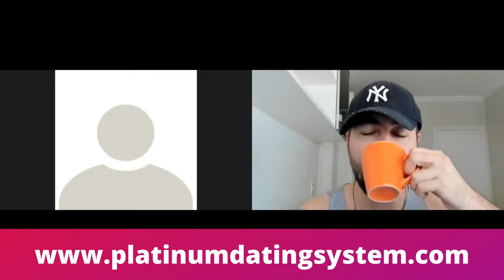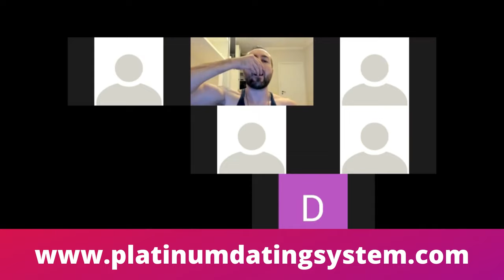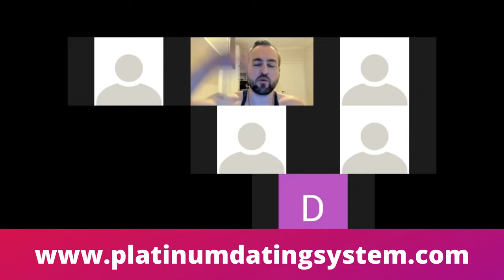2 Clients Explain How They Got Rockstar Success VERY QUICKLY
Dating expert shares stories from 2 clients he trained and how their results look like now